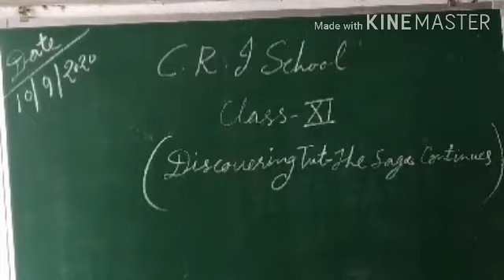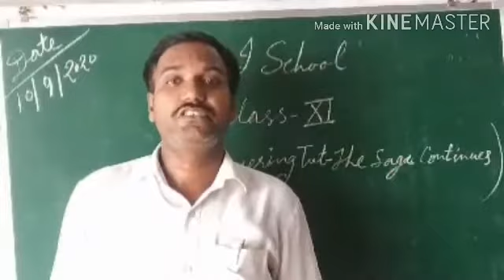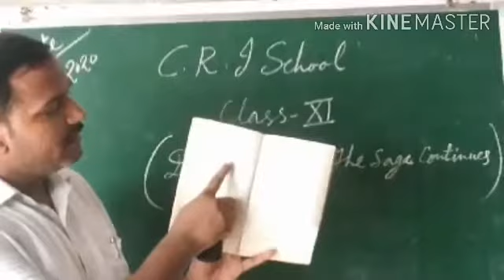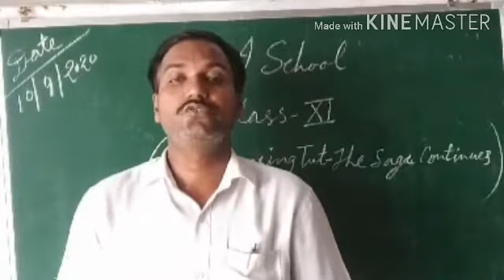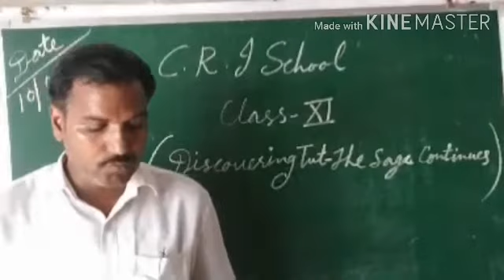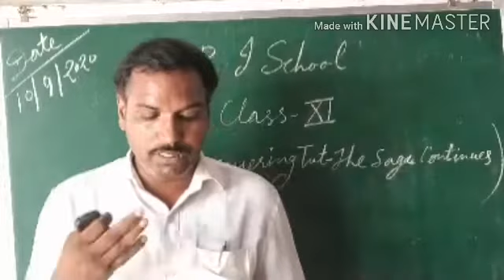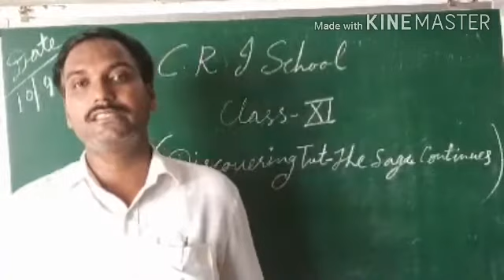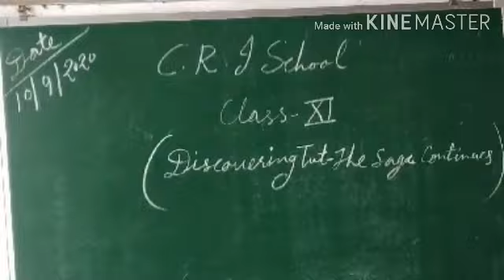Class XI English || Topic- Discovering Tut-The Saga continues